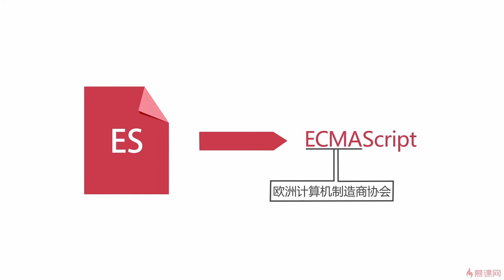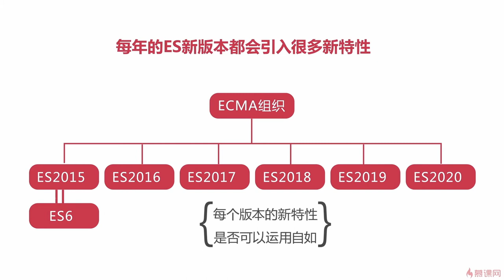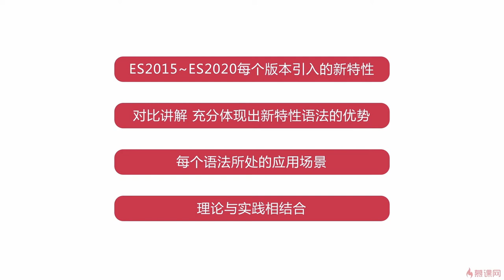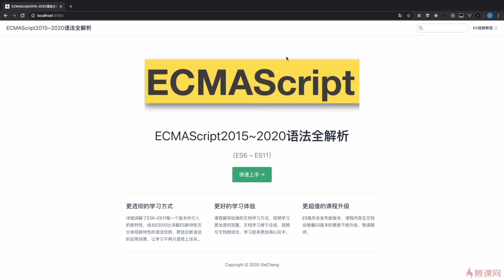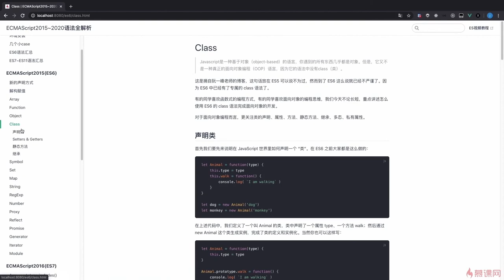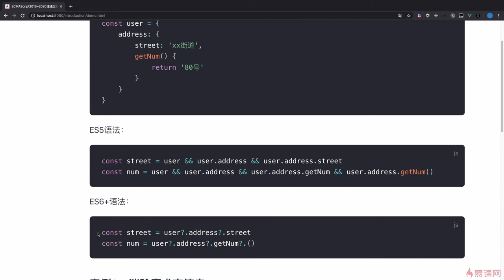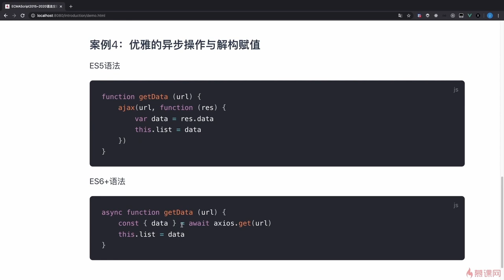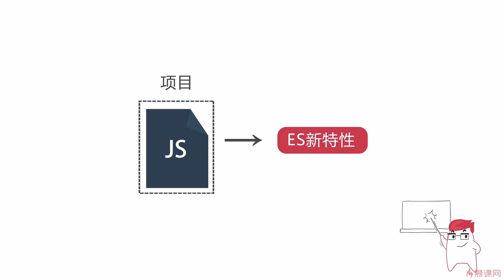1.1 课程介绍｜课程介绍&环境搭建｜从ES6到ES11JS全版本JavaScript语法详解